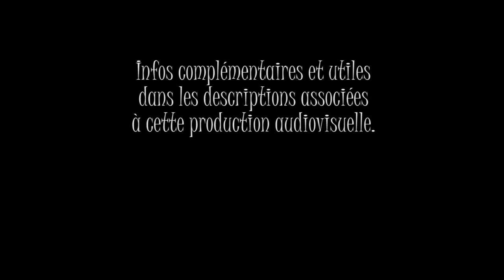judo 🥋 STAGE avec F. DAMBACH & F. DEMONTFAUCON - DEFENSE en TACHI WAZA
C'était à l'occasion de la 11ème édition de ce stage à Tarbes, que les deux haut-gradés et experts sont intervenus dans la maison des arts-martiaux devant une centaine de judokas, allant de la ceinture orange à la ceinture noire 6ème dan.

à VOIR également
fred dambach judo en cercle OCT 2011 judovillefranche